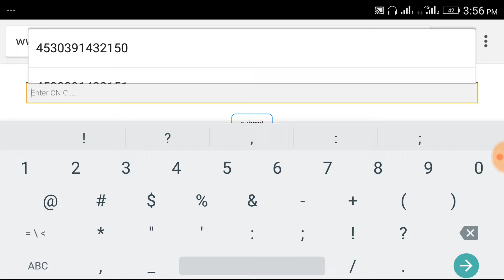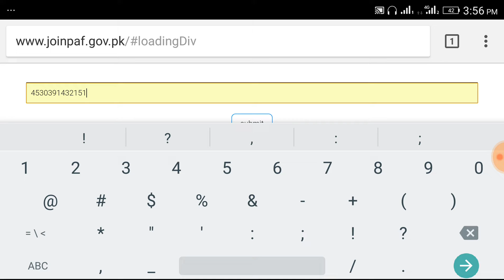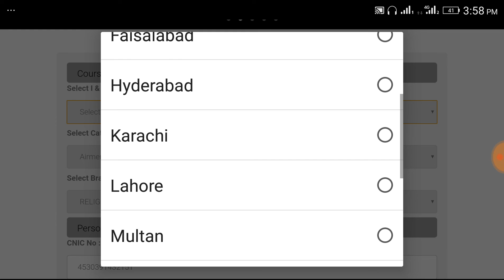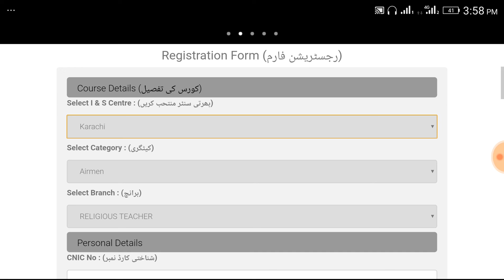Pakistan Air Force PAF Jobs 2019 l Apply Online With Your Mobile Phone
Paf Jobs 2019 (My Recommendation PREPRATION TOP MCQS Repeated IN EVERY TEST & INTERVIEW)